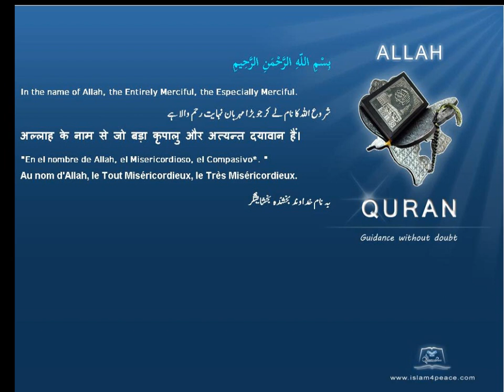Quran by Theme Indonesian Sorcery Islam4Peace com